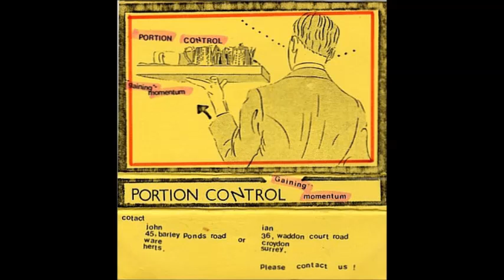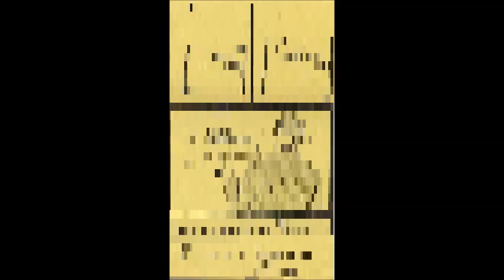PORTION CONTROL : "Gaining Momentum"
1- retreating again
2- in pursuit of excellence
3- diving
4- justify treason
5- shame (of a burden)
6- preach
7- brix
8- valuable commodity
9- toffee toffee